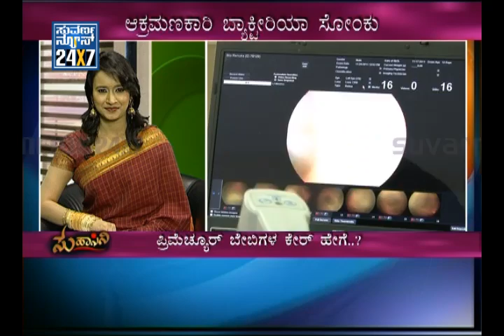Suhaasini: Premature Babies and their Problems - 29 Nov - seg_2 - Suvarna news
The World Health Organization (WHO) defines prematurity as babies born before 37 weeks from the first day of the last menstrual period.